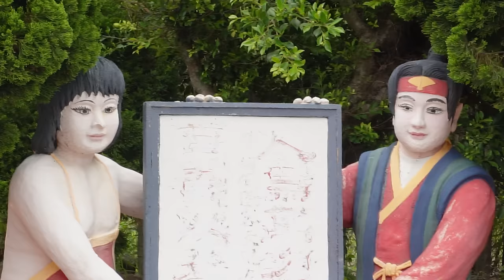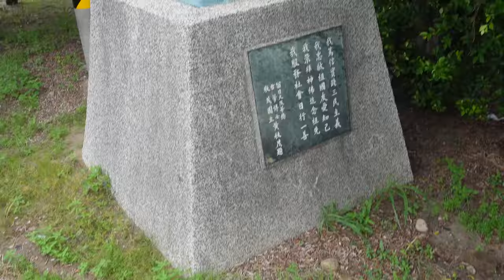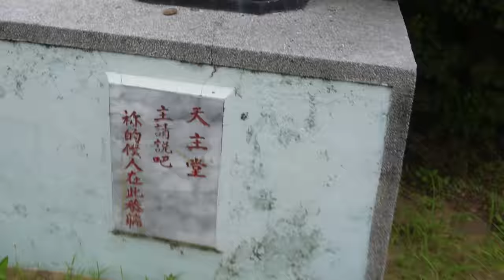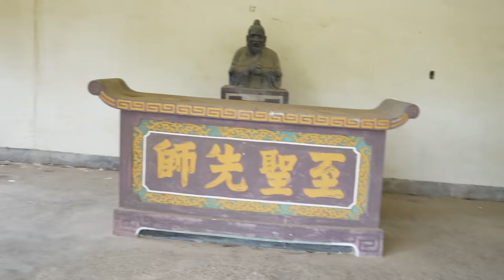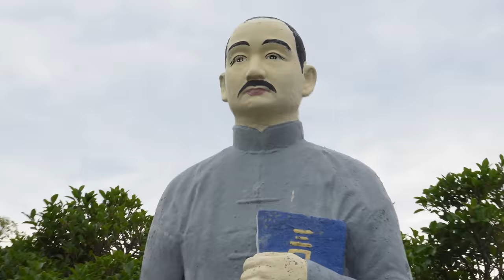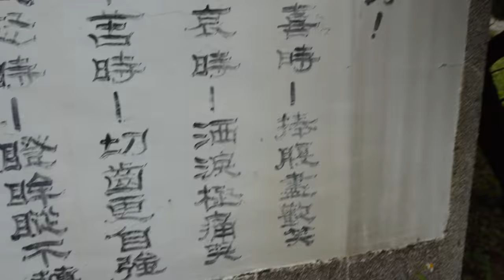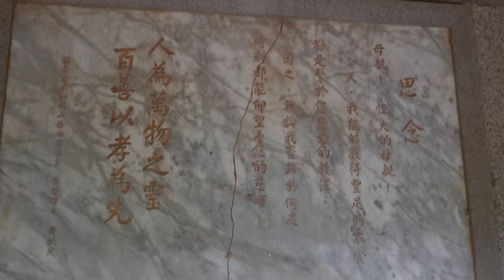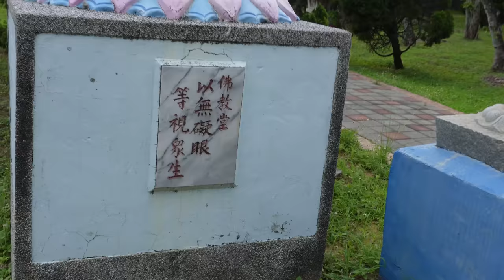苗栗的OO天堂! 曾經的樂園 「秋茂園」 怪奇景點 EP.07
HI 我阿傑 今天呢帶大家去B級景點的聖地
位於苗栗通霄的「秋茂園」
裡面的設施就像按了暫停一樣，停在那年風光的樣子。
氣氛蠻妙的，我就帶大家來實地走一遭，
出發總要有個方向，我們到苗栗去！